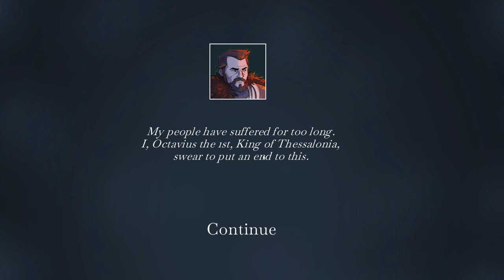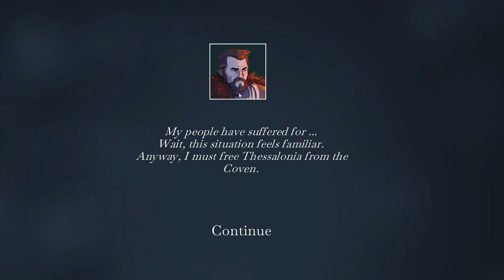ROGUELIKE DE AJEDREZ INNOVADOR Y DESAFIANTE • The Ouroboros King